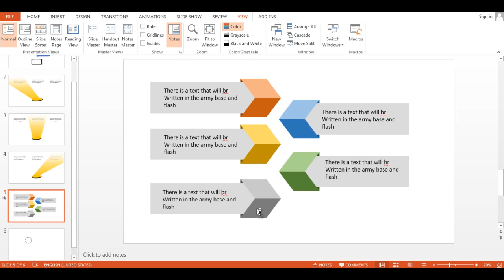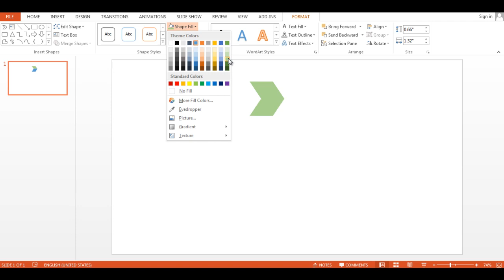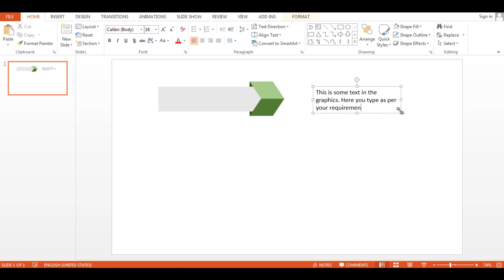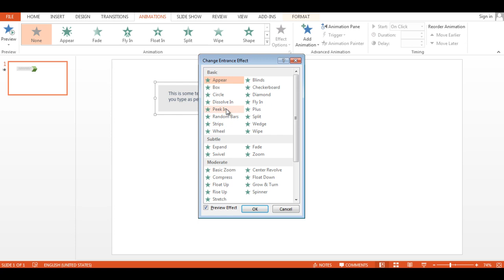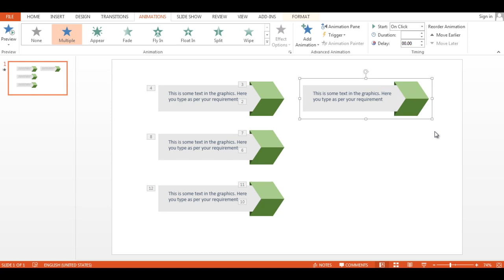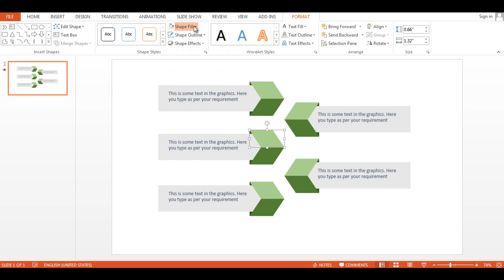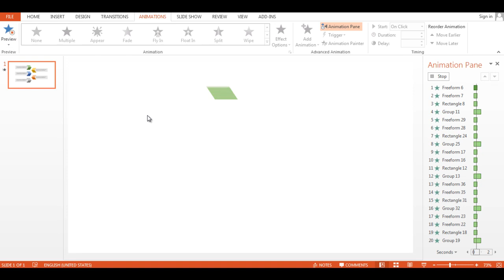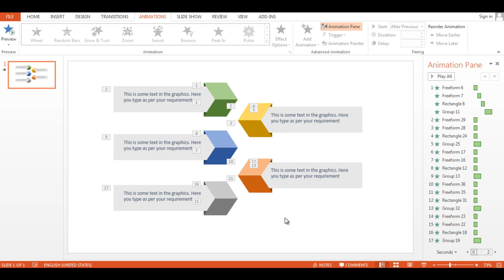Powerpoint Infographics Amazing art technique - in Hindi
Learn to use shape in powerpoint to create amazing graphics. Infographics are all the rage nowadays. Everywhere you look, you see infographics of basically any topic you can think of. And it’s really not surprising why. Humans are visual creatures, and as such we prefer a visual illustration as opposed to reading 10 pages of the same stuff. The old saying, “A picture paints a thousand words,” holds true even to this day. Even on social media, you’ll notice people sharing memes, infographics, and other forms of graphics, because these are far easier to consume and understand.

Infographics allow you to present information in a succinct and efficient manner. If you’ve got information, you can turn it into an infographic. You just need to have a plan in place on how you’re going to lay out your information into something that can be easily consumed by your audience.

For bloggers, digital marketers and other website owners who care about optimizing their website rankings on search engines (SEO), infographics can be a useful tool to gain additional backlinks and traffic to their sites. Often, an infographic presentation gets more shares on social media rather than lengthy blog posts themselves.

Not too many content creators use infographics to complement their written content because creating infographics in PowerPoint, or any other software, take time and, in most cases, money. But if you know how to use PowerPoint, and you’ve got some spare time, then you can create infographics yourself.